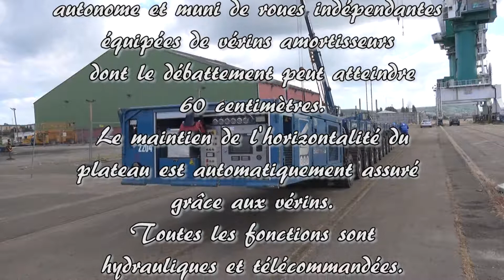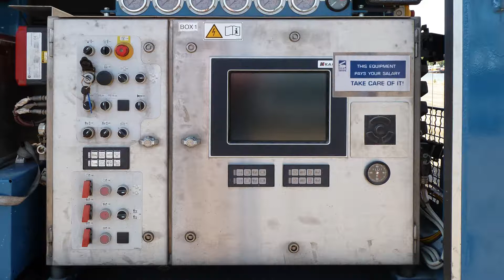Accident sur Pont Mathilde à Rouen 3) Transfert du tablier sur barge Kamag.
Le tablier est réparé. Il faut maintenant le charger sur la barge qui l’emmènera vers sa destination finale. Cette vidéo intéressera tous ceux qui n’ont jamais vu ce genre de transport exceptionnel qui sera réalisé à l’aide des Kamag, engins aux performances remarquables que vous découvrirez certainement avec beaucoup d’intérêt.